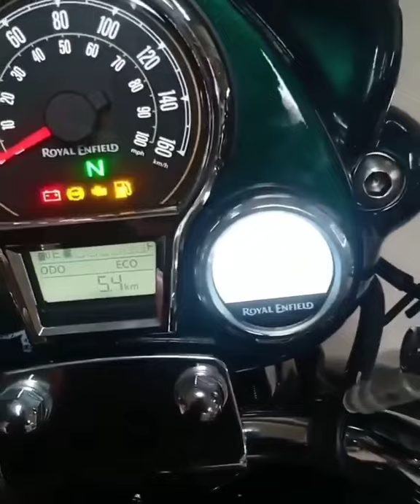RE classic 350 next version spy video leaked |classic350| odometer updated into digital must watch